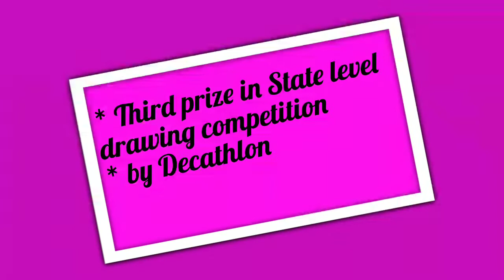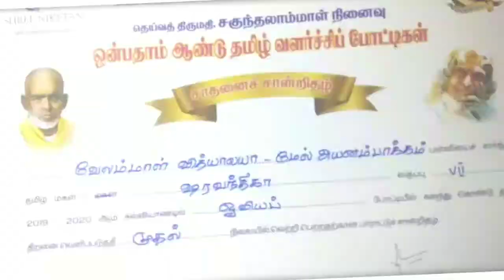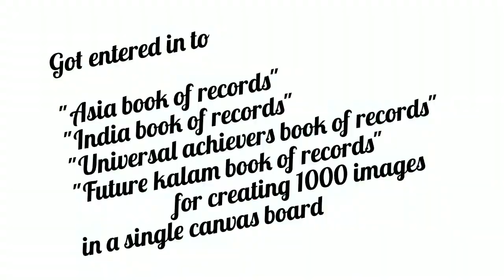April 26, 2020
shravantica art